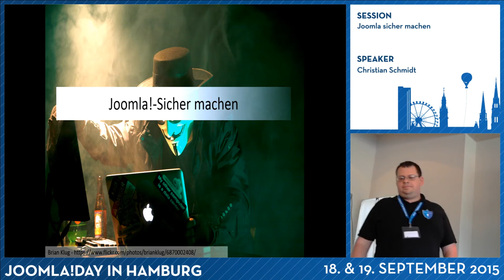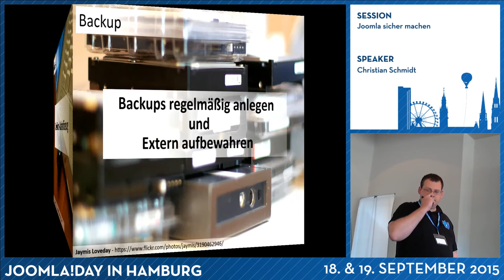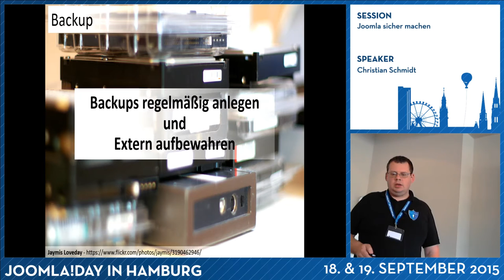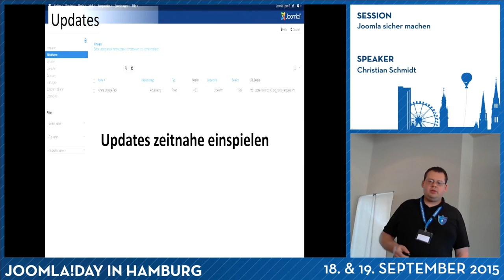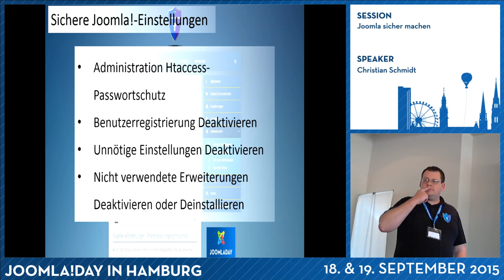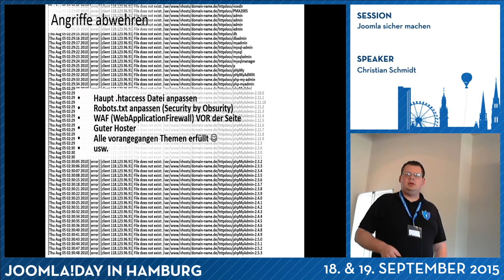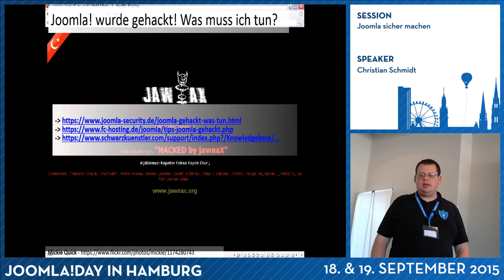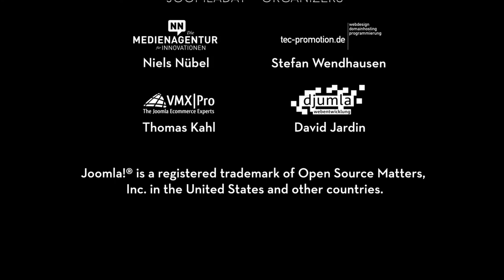JD15DE - Joomla sicher machen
Von Christian Schmidt

Allgemeine Sicherheitsthemen:

- Benutzer und Passwörter
- Zwei-Faktor Authentifizierung
- Backups und Updates
- Sichere Joomla Einstellungen
- Angriffe abwehren
- Preisgeben von Informationen verhindern
- Joomla! wurde gehackt! Was muss ich tun?
- SSL und Joomla
- Offene Fragen und Antwortrunde